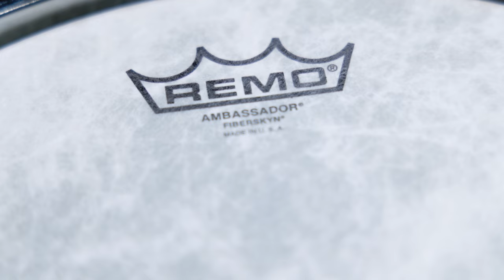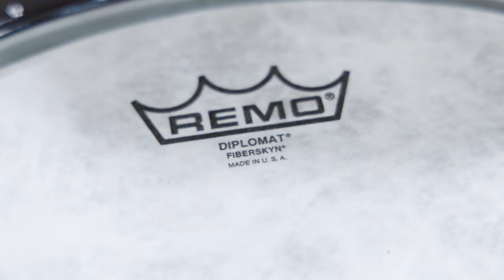Big Band Drumming | Recreating Iconic Drum Sounds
The big band era of the 1930s and 1940s laid the foundation for pop and rock music as we know it today. During this period, drummers like Gene Krupa, Buddy Rich and Louie Bellson became quite popular. Their playing and performance style changed the public perception of the drums. This video is meant to give you an idea of how their drum kits sounded back in the day and how you can recreate that great and full tone today.

00:00 Introduction
01:03 The Kit
03:43 Sing Sing Sing
05:30 24th Day
06:39 Conclusion

Also check out the drummer in this video: Pascal Thielen!